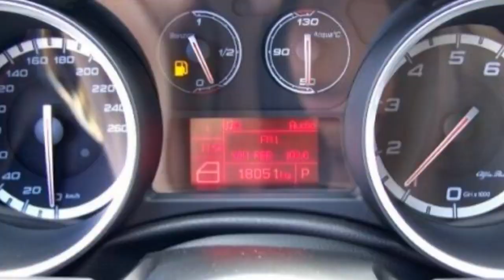Alfa Romeo Berlin